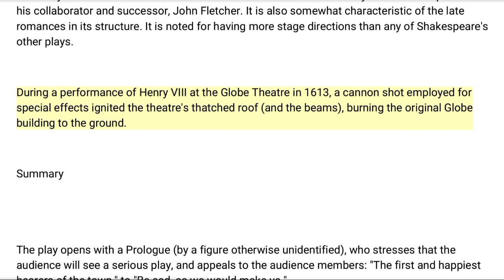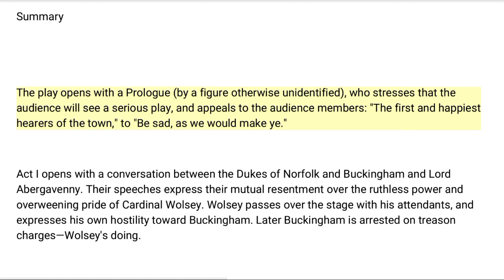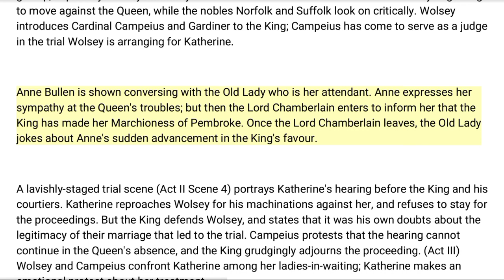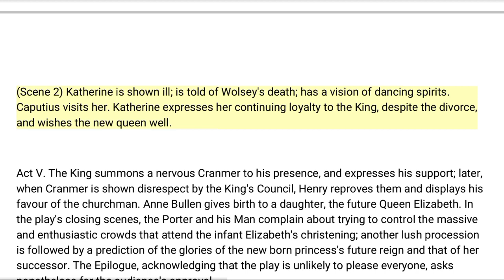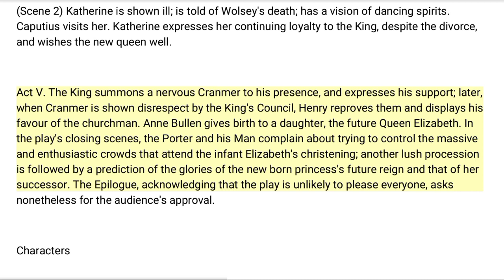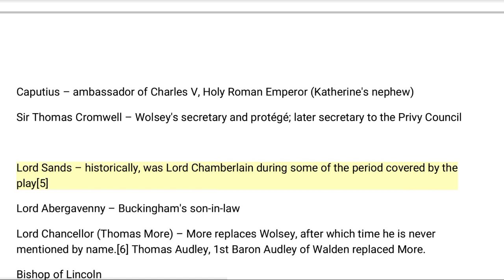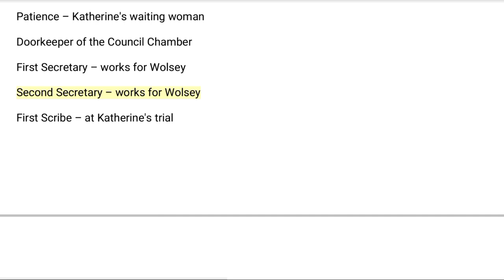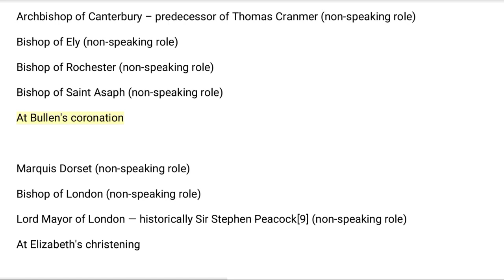Henry VIII || play by William Shakespeare || Brief Summary